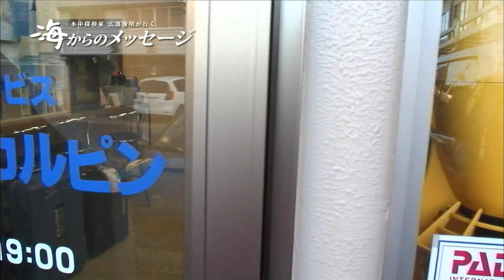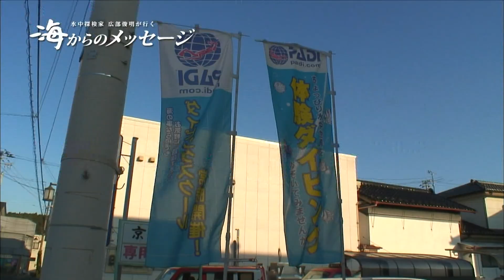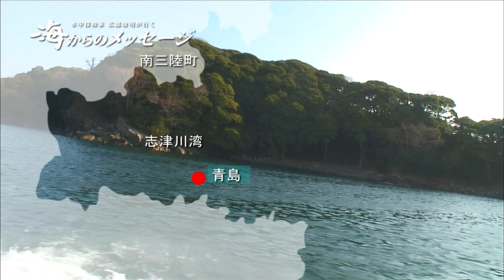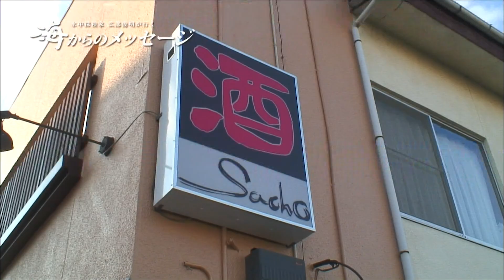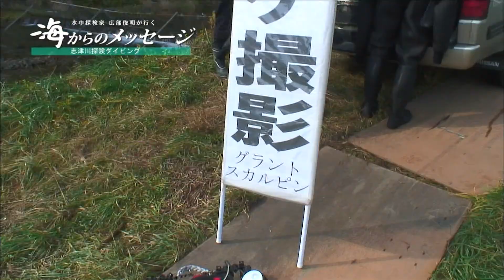水中探検家広部俊明が行く海からのメッセージ episode６０ 南三陸町志津川 佐藤長明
15年ほど前から７年間テレ朝チャンネルでレギュラー放送された
番組です、今回のepisode60は
宮城県南三陸町、東日本大震災の前の南三陸町の志津川の映像にになります
今もゆっくり回復して佐藤長明さんはこの場所でガイドをしています